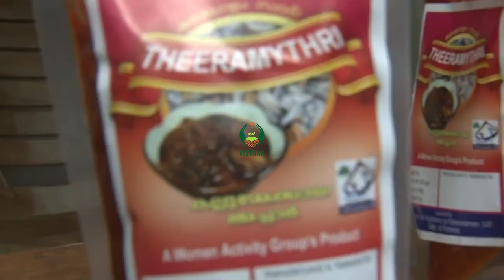Techniques and achievements of women SHGs in Bilvale farming